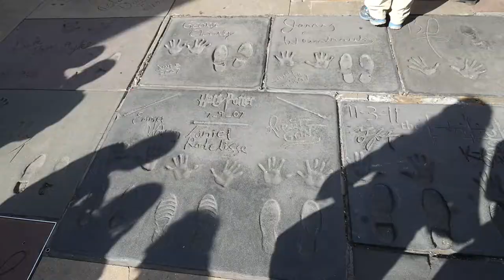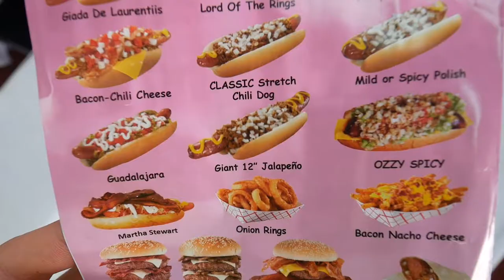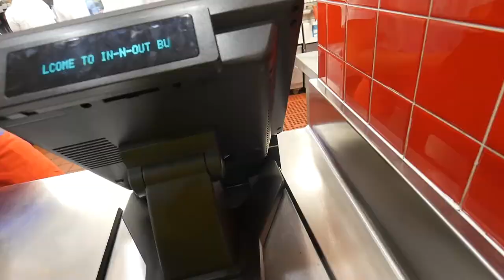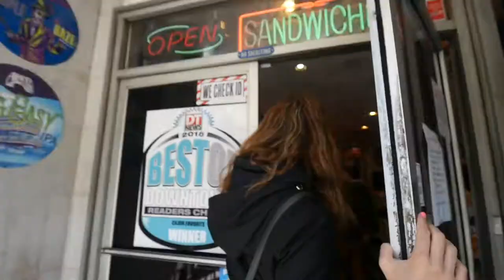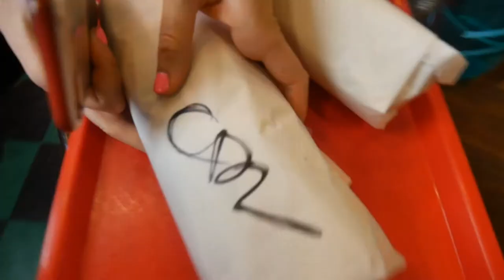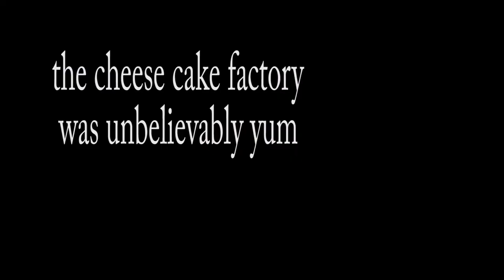Yum Foods and Things to do in Los Angeles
Join myself and Jenna as we try some of the greasiest yummiest foods in Los Angeles (LA) while also exploring hollywood, santa monica, venice, and downtown.  Also an amazing hike at runyon canyon.